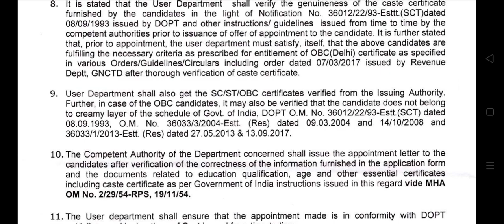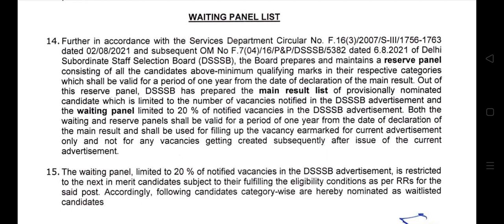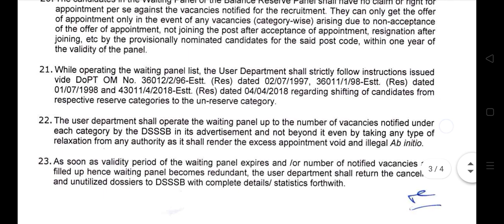DSSSB PGT History 2021 female final Result & Waiting List